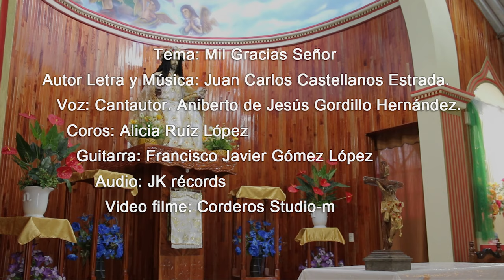Mil Gracias Señor-Juan Carlos Castellanos Estrada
Tema: Mil Gracias Señor.
Autor: Juan Carlos Castellanos Estrada
Voz: cantautor Aniberto  de Jesús Gordillo Hernández
Coros: Alicia Ruíz López
Guitarra: Francisco Javier Gómez López
Video Filme: Corderos Studio-m
Audio: JK récords